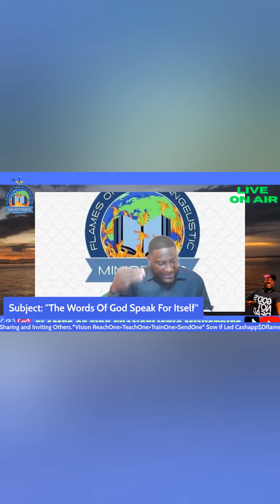Living Set Apart and Obedience To King Jesus